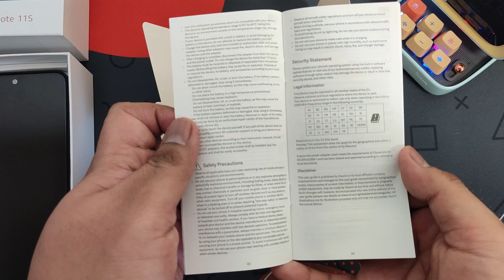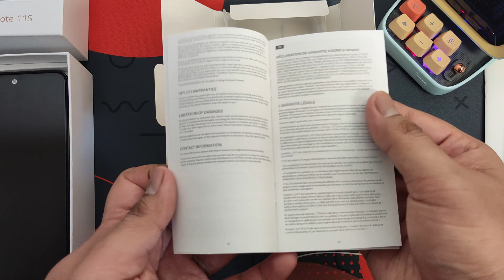Buka Kotak Redmi Note 11S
Sebelum keluar ulasan, kita layan dulu apa yang ada dalam kotak. Macam biasa la, ni bukan zaman henfon Nokia, nak ada macam-macam. Silap-silap charger pun tak ada. Buka kotak dulu jugak yang best.

Tapi nak buat macam mana kan? Ada charger dalam kotak tu pun kira 1000 rahmat dah tu, bak kata orang Papua New Guinea. Dulu buka kotak ibarat terapi minda, sebab tu wujudnya channel 'Unbox Therapy'. Tapi itu dululah.

Sekarang buka kotak yang tinggal hanyalah manual panduan pengguna, waranti, lepas tu kalau nasib baik sikit depa bagi case untuk telefon. Ada sesetengah syarikat tu dia bagi telefon ja dalam kotak. Tapi harga telefon dah boleh beli motor VF3i 185 v2. Nak ja abam cakap, "Kalau tak ikhlas tak payah bagi la wei. Buh ja henfon tu dalam plastik."